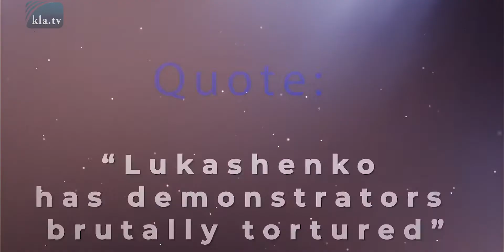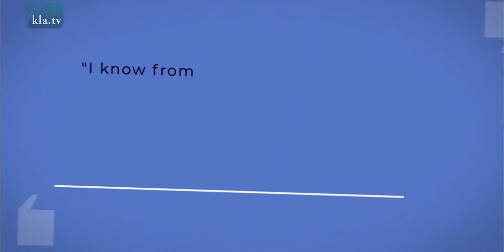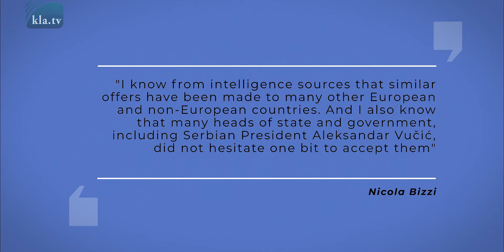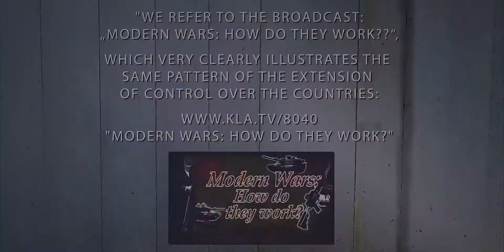Lukashenko - "No" to the lockdown, riots as result?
Belarus: Violent demonstrations against the recently re-elected President Lukashenko have been shaking the country for weeks. Are these protests a spontaneous expression of dissatisfaction among the people – or possibly controlled from outside? What could be the reasons for such interference and what is the role of the current corona crisis?